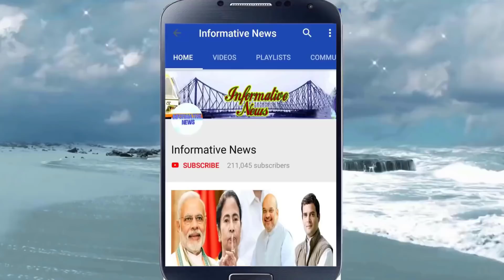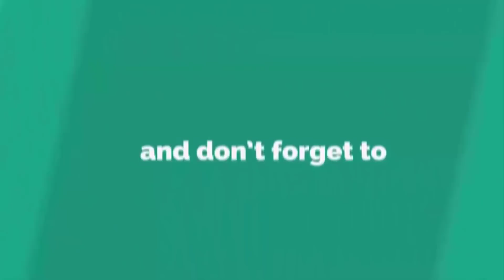বিজেপিতে যোগ দিলেন রাহুল-মমতা! তোলপাড় রাজনৈতিক মহল থেকে নেট দুনিয়া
বিজেপির সদস্য হলেন মুখ্যমন্ত্রী মমতা বন্দ্যোপাধ্যায় এবং প্রাক্তন কংগ্রেস সভাপতি রাহুল গান্ধী! আঁতকে উঠছেন? বিষয়টা মানতে পারছেন না? বিশ্বাস হচ্ছে না? কিন্তু ইতিমধ্যেই সোশ্যাল মিডিয়ায় ছড়িয়ে পড়েছে মমতা ও রাহুলের বিজেপির সদস্য কার্ডের ছবি।

2. একটি বার দেখুন, বিরাট-অনুষ্কার বিয়ের খরচ শুনলে আপনার হুঁশ উড়ে যাবে | Virat Kohli & Anushka Sharma

5. আবার তৃণমূলে ভাঙন ধরালেন মুকুল রায় !! এবার কেষ্টর গড়ে ৫০০০ জন ঘাস ফুল ছেড়ে যোগ দিলেন পদ্ম শিবিরে